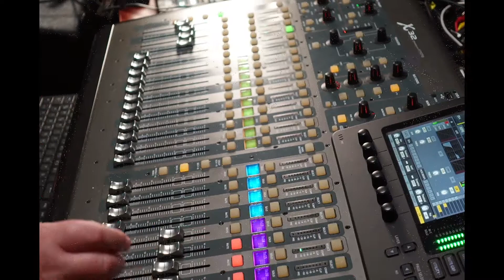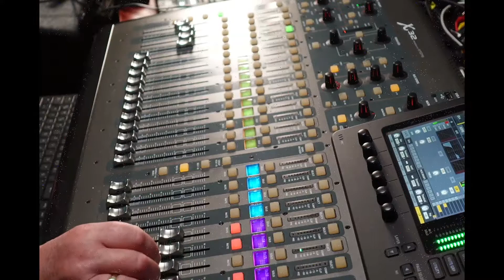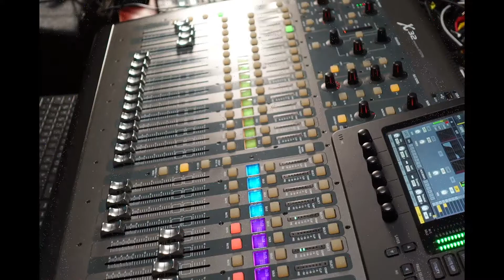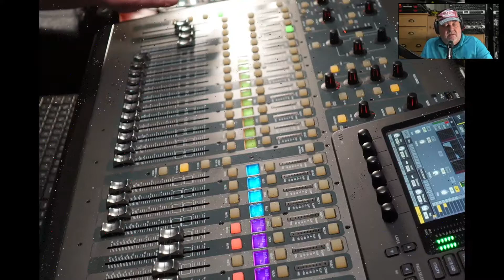Tools für Dein Studio | Radial Engineering ProMS2 und ROLLS MS111 | aus eins mach zwei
Kann ich mit nur einem Mikrofon zwei verschiedene Signalwege nutzen ?
Das Radial Engineering ProMS2 ermögtlich Dir das und mit dem Rolls MS111 Mic Switcher kannst Du das Signal auch fernsteuern.